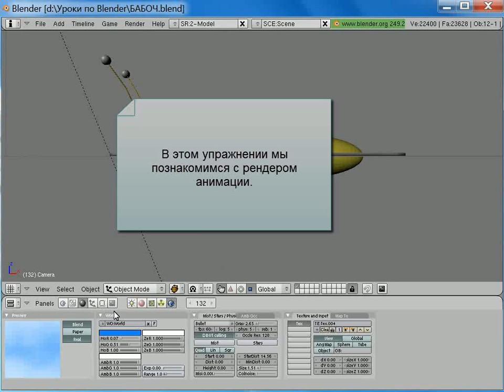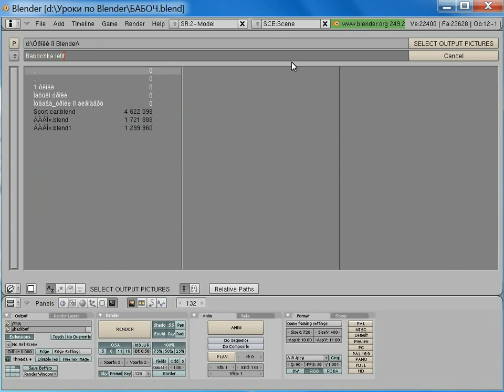Урок в blender № 12